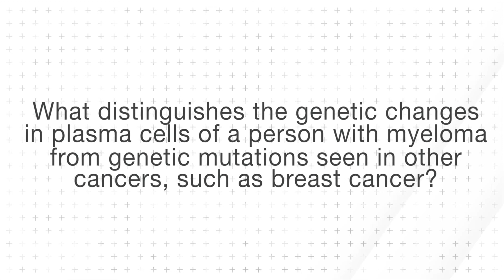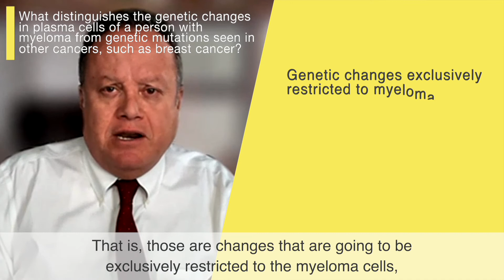Can Myeloma be Genetic?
Can Myeloma be Genetic? Rafael Fonesca answers this important question for MYelomaACTION